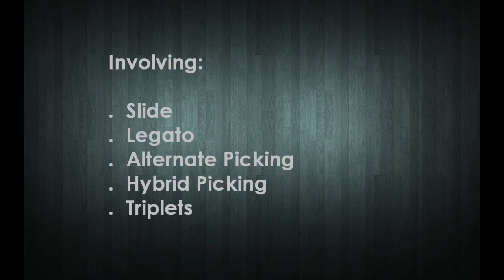Brett Garsed style E Dorian Rock Fusion Lick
1 Week 1 Lick by Diego Godoy (Week 1). Advanced E Dorian rock fusion lick involving legato, slide, alternate picking, hybrid picking and triplets.
I got the Backing Track from "Brett Garsed Shred This III", you can find it

Ibanez Prestige RG1570
Line 6 POD X3